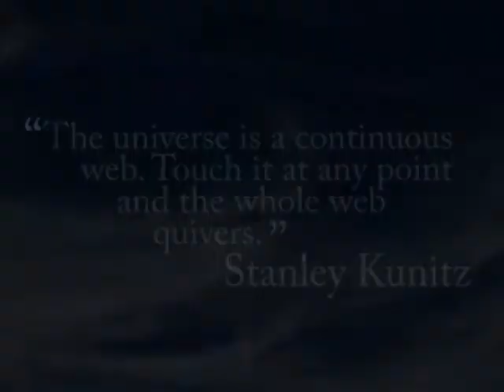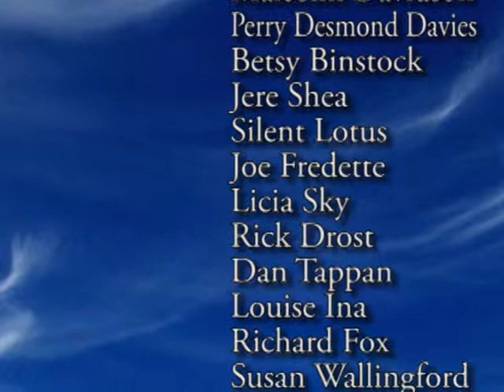Open Mic, April 2012